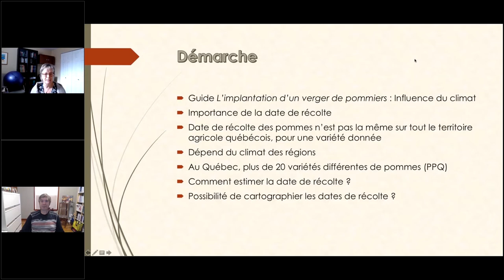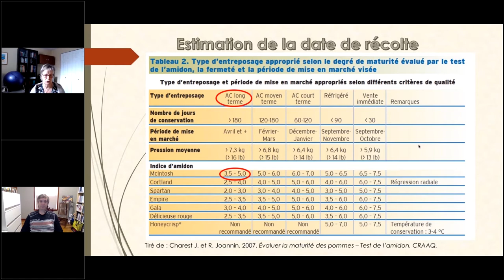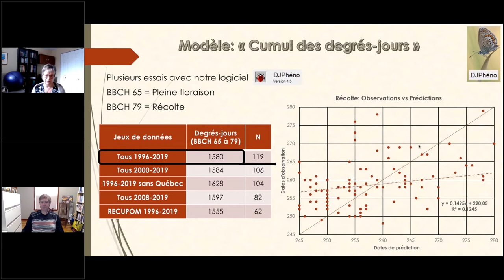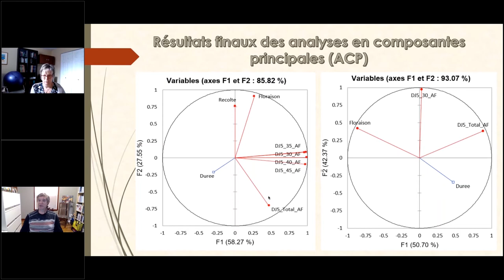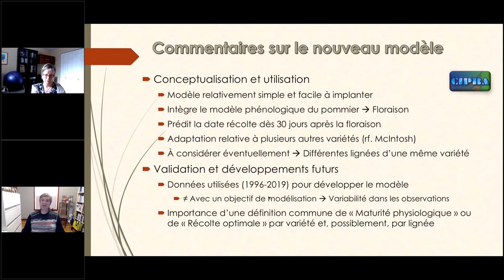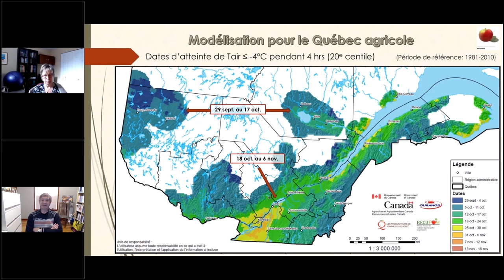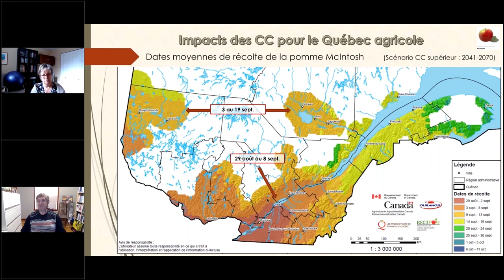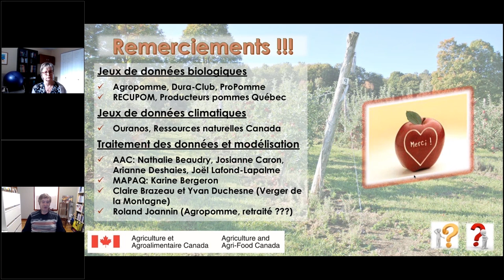Prédiction des dates de récolte des variétés de pommes du Québec (webinaire JARIT 28-01-2021)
29e JARIT - Bloc Récolte et post-récolte
Présenté par :

- Gaétan Bourgeois, AAC
- Dominique Plouffe, AAQ

Une présentation du Réseau d’avertissements phytosanitaires et de l’IRDA.